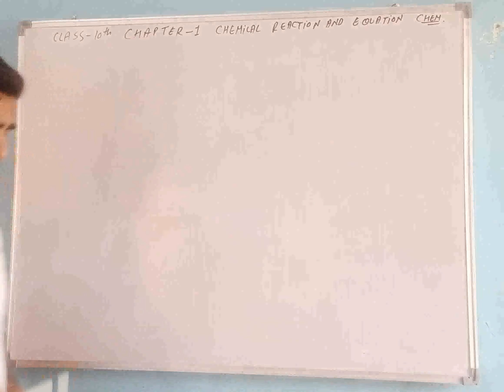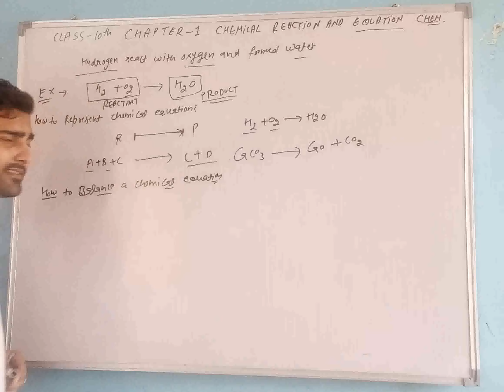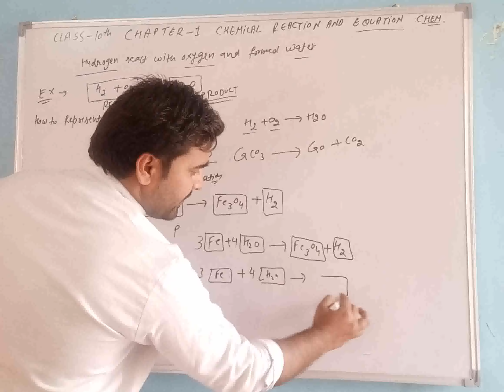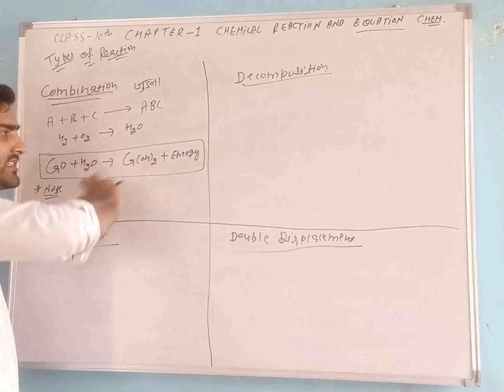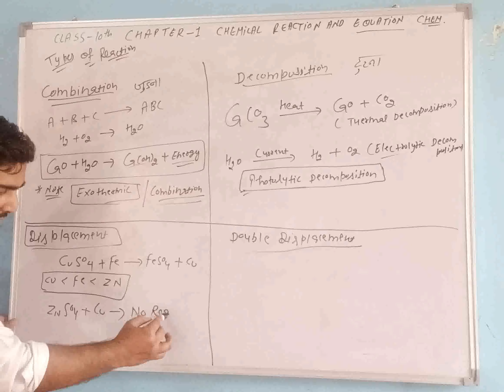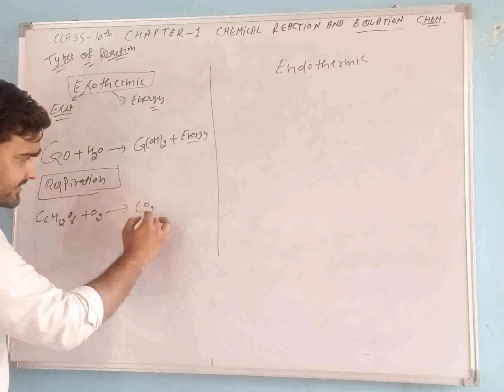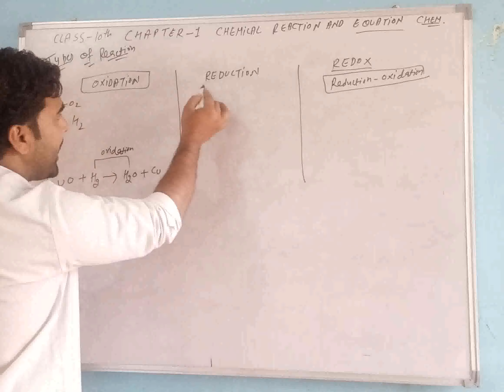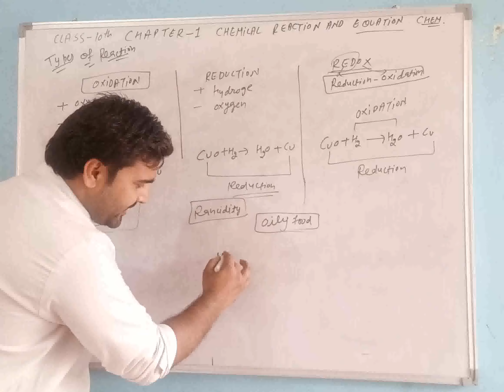Class 10 chapter-1 Chemical Reaction And Equation full chapter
in this video,  I am going to provide the information of chapter 1st class 10th chemical reaction and equation
this video is going to be very helpful for class 10th CBSE and HBSE student and other state board
how to represent a chemical reaction equation how to balance a chemical equation how to represent a chemical equation combination reaction decomposition reaction displacement reaction double displacement reaction exothermic reaction endothermic reaction precipitation reaction oxidation reaction reduction reaction redox reaction
respiration exothermic
what is rancidity example of rancidity how we can prevent from rancidity
what is corrosion example of corrosion how we can prevent from corrosion
chemical change physical change
trains between chemical reaction and chemical equation
what is unbalance or skeletal equation
what is balance equation
why we have to need to balance the equation
NCERT exercise and textual full solve
MCQ question of chapter 1st chemical reaction and Equation class 10th
slaked lime calcium carbonate
calcium oxide is used in white washing
is respiration exothermic
these are the top which are discussed in chapter